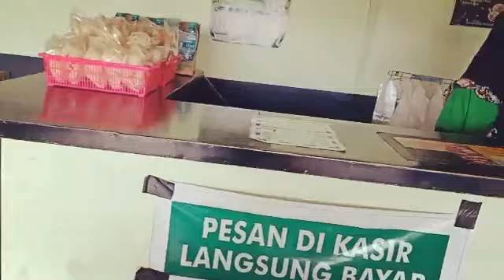Owallahhhh judulnya makan di warung pak Untung sajalah😘🌹💐🥰